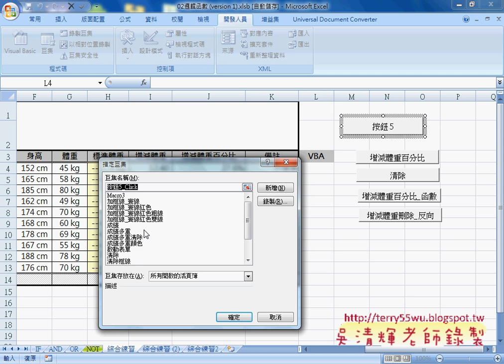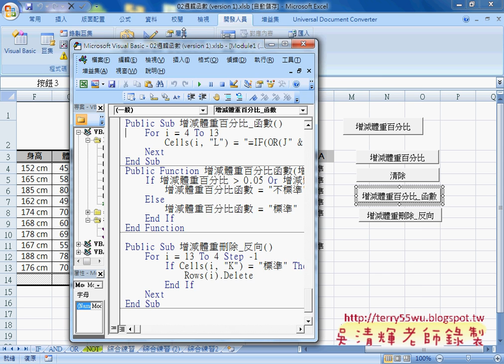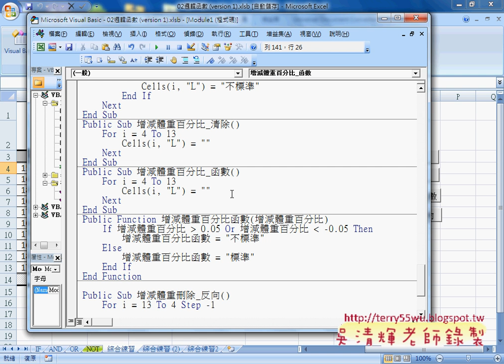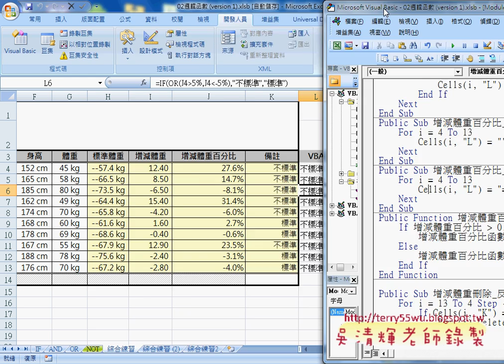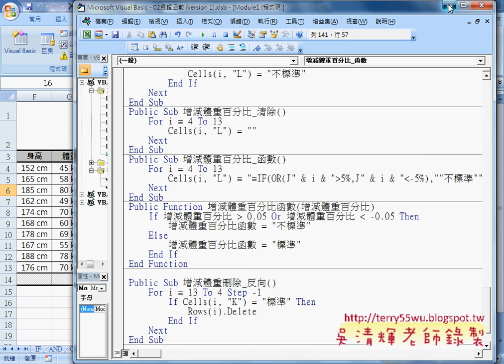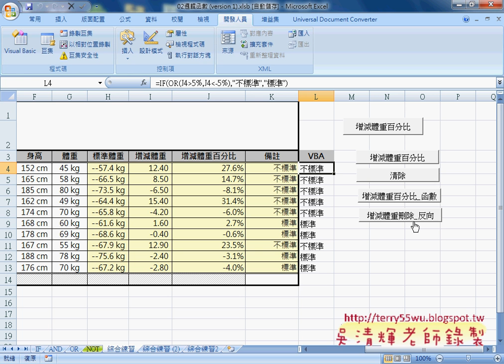02 改為VBA的SUB程序與輸出公式